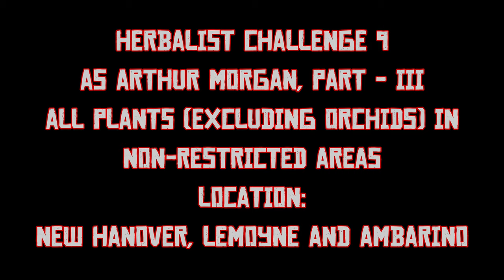RDR 2: Herbalist Challenge 9 as Arthur Morgan - Part III (25 of the 43 Plants required)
Click "show more" for time stamps, links and discussion:
0:00 Video title
0:07 Wild Mint (1/25) NB pick extra in preparation for Herbalist 10
1:07 Burdock Root (2/25)
1:47 Common Bulrush (3/25)
2:37 Indian Tobacco (4/25)
3:17 American Ginseng (5/25)
4:02 Creeping Thyme (6/25) NB pick extra in preparation for Herbalist 10
4:49 Wild Carrot (7/25)
5:26 Blackberry (8/25)
6:35 Bay Bolete (9/25)
7:12 Set up camp and fast travel to Caliga Hall
8:40 Oregano (10/25) NB pick extra in preparation for Herbalist 10
9:36 Parasol Mushroom (11/25)
10:11 Raspberry (12/25)
10:51 Yarrow (13/25)
12:12 Hummingbird Sage (14/25)
12:50 Chanterelle (15/25)
14:29 Milkweed (16/25)
15:49 Evergreen Huckleberry (17/25)
16:30 Oleander Sage (18/25)
18:12 Vanilla Flower (19/25)
19:10 Set up camp and fast travel to Emerald Ranch
21:01 Golden Currant (20/25)
23:33 English Mace (21/25)
26:11 Violet Snowdrop (22/25)
27:06 Ram's Head (23/25)
28:10 Wintergreen Berry (24/25)
29:26 Alaskan Ginseng (25/25)

This video covers the 25 plants (excluding Orchids) that are available in non-restricted parts of the map during the first six chapters, spread across New Hanover, Lemoyne and Ambarino.

Part I of this series shows how to access the 4 plants unique to new Austin as Arthur:

Part IV shows where to find all 13 orchids (although if you have been following my guide, you will have activated Herbalist Challenge 9 when starting the exotics side quest, and already got these when collecting the requests for Algernon):

See at the bottom for links to my full 100% completion guide. The last two Herbalist and Horseman Challenges are difficult to get before the epilogue, but see these video guides if you want to get the Legend of the East Outfit early: